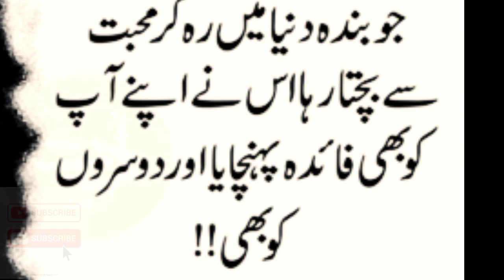Agar ap humbistari nhi karty to